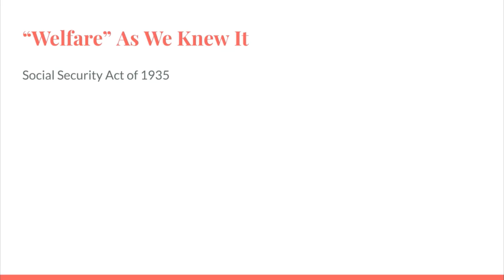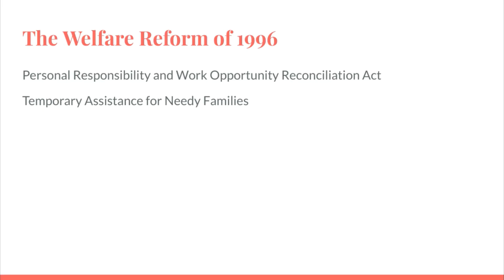Helping the Poor: Social Policy and the Needy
This video discusses some key concepts of assistance for poorer individuals in the United States.